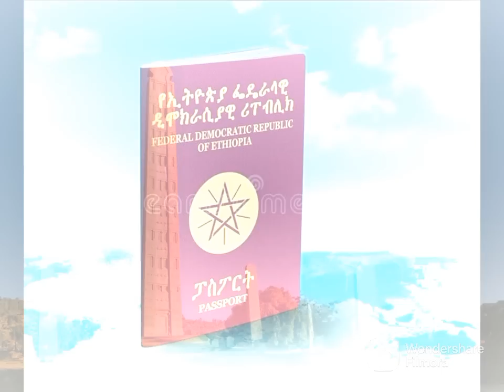ጉዳይ ፓስፖርት! ሕቶ ኣሜሪካ ንዳያስፖራ፣